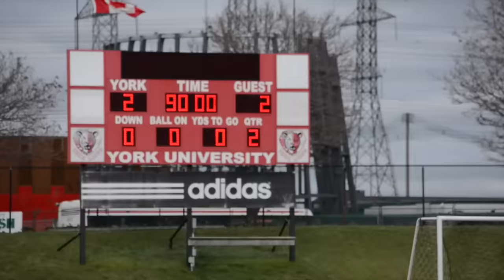York Lions |UNB Varsity Reds vs. UQAM Citadins (2015 CIS Men's Soccer Championships)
UNB Varsity Reds vs. UQAM Citadins
2015 CIS Men's Soccer Semifinals

Video by David Greco